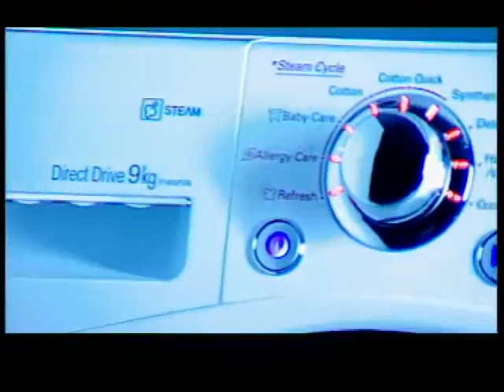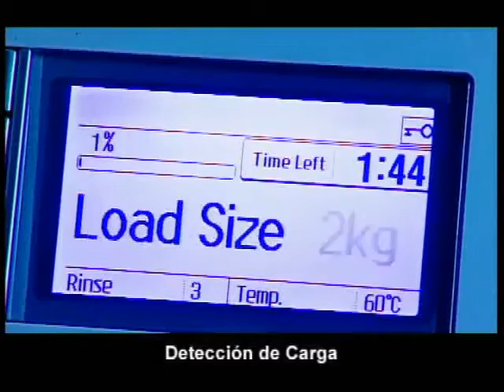Steam de LG, la primera lavadora a vapor del mercado